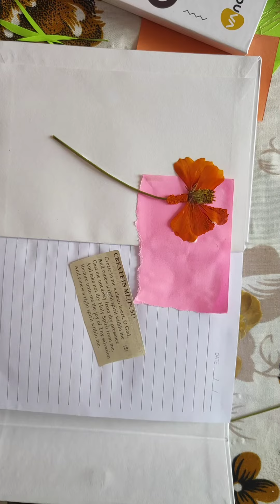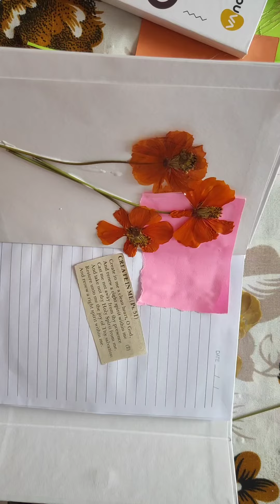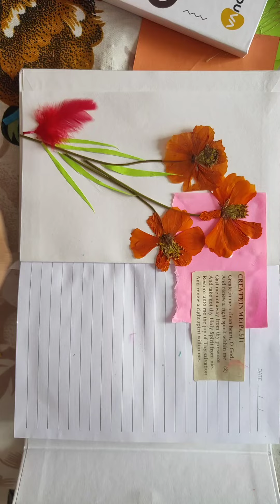Easy Diary Decoration.